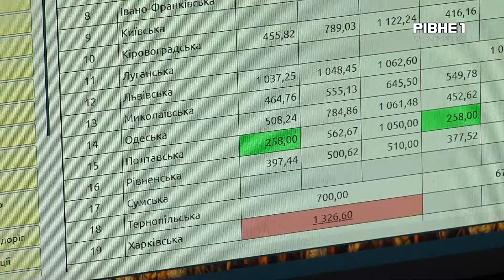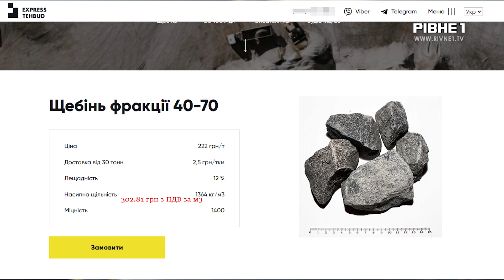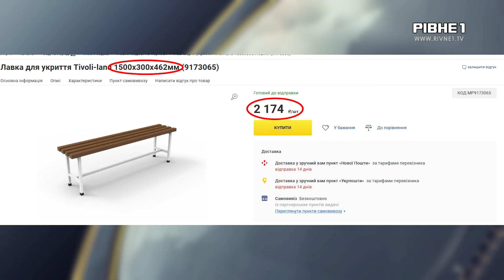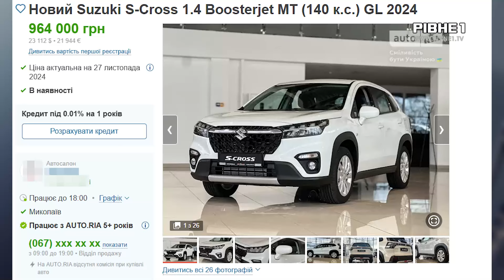Мільйон на капремонті укриття: У Рівному завищили ціни на будматеріали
Завищення цін вартістю в новий автомобіль. Мова про капітальний ремонт укриття в Рівненській обласній лікарні. роботи там почалися ще в липні цього року. Проте ціни на деякі будівельні матеріали значно перевищують ринкові. Більше про дану ситуацію розповість Владислав Стецюк.